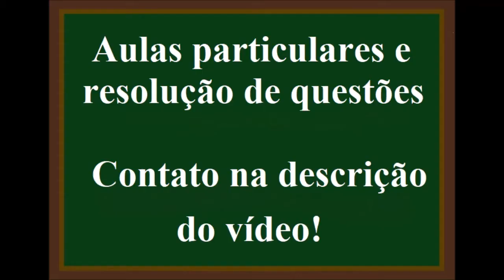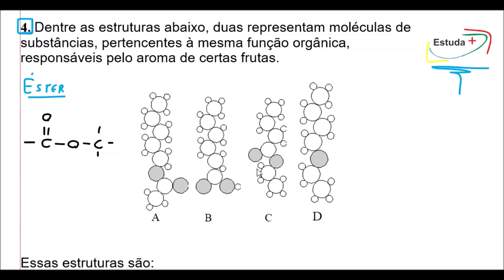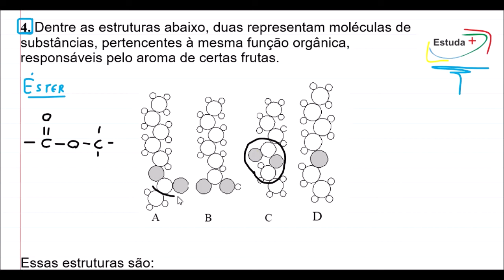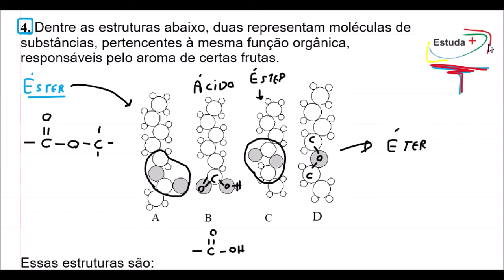RECONHECIMENTO DE FUNÇÕES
Dentre as estruturas abaixo, duas representam moléculas de substâncias, pertencentes à mesma função orgânica, responsáveis pelo aroma de certas frutas.
Essas estruturas são:
a)    A e B
b)    B e C
c)    B e D
d)    A e C
e)    A e D